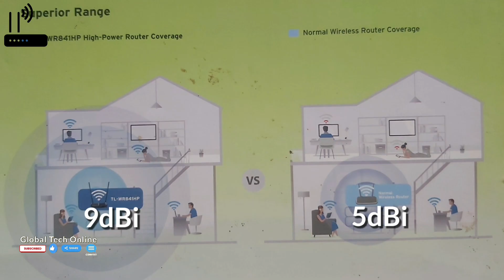ভালো WiFi রাউটার চেনার উপায় WiFi রাউটার কেনার আগে ভিডিওটা দেখুন How to buy Best Wifi Router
ভালো WiFi রাউটার চেনার উপায়
WiFi রাউটার কেনার আগে ভিডিওটা দেখুন
How to buy Best Wifi Router
Buy Best Wifi Router
আস্সালামুআলাইকুম.

Assalamualaikum .
Hello, Friends, Welcome to our 𝐆𝐥𝐨𝐛𝐚𝐥 𝐓𝐞𝐜𝐡 𝐨𝐧𝐥𝐢𝐧𝐞 channel.
𝐆𝐥𝐨𝐛𝐚𝐥 𝐓𝐞𝐜𝐡 𝐨𝐧𝐥𝐢𝐧𝐞 The purpose of this channel is to help Android, Windows users and Electrical work to get the most out of it.
We provide daily Tutorials on new 𝘼𝙣𝙙𝙧𝙤𝙞𝙙, 𝘾𝙤𝙢𝙥𝙪𝙩𝙚𝙧, 𝙀𝙡𝙚𝙘𝙩𝙧𝙞𝙘𝙖𝙡 etc. 𝙏𝙚𝙘𝙝𝙣𝙤𝙡𝙤𝙜𝙮, 𝙏𝙞𝙥𝙨 & 𝙏𝙧𝙞𝙘𝙠 Related topics 𝙑𝙞𝙙𝙚𝙤 Upload  our channel regularl.